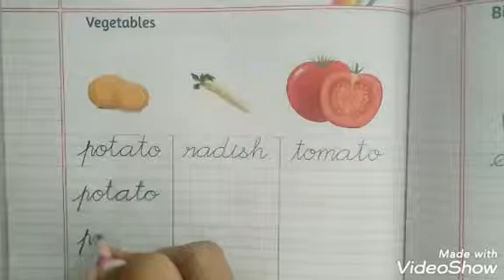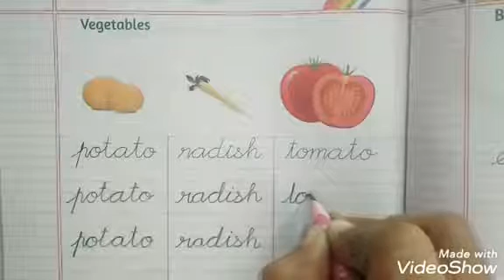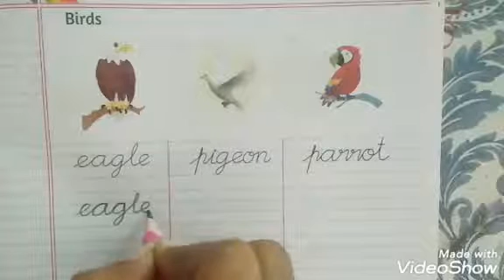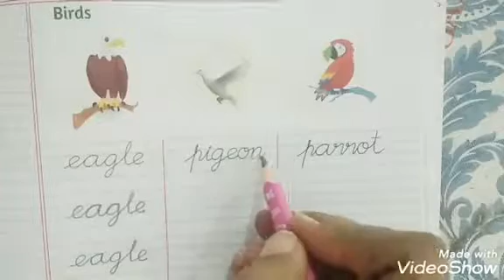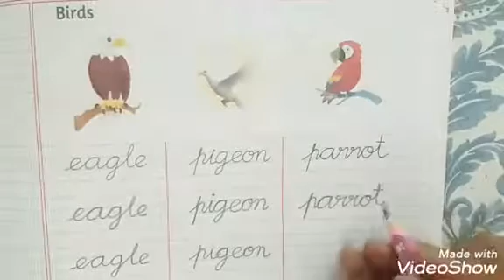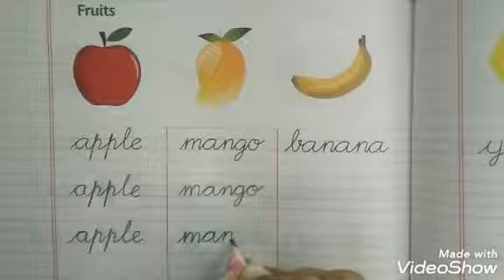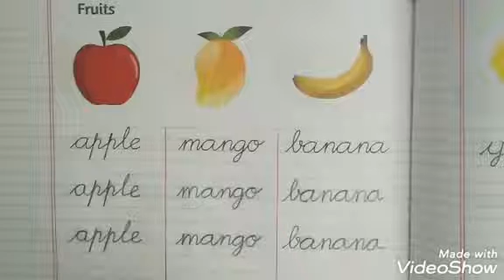Cursive writing | Class 2 | Vegetables, birds & fruits